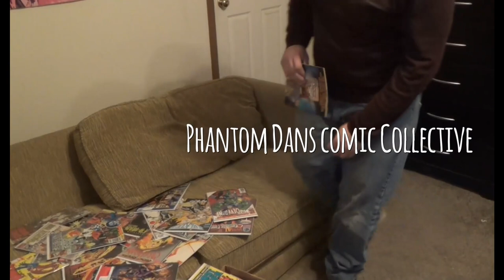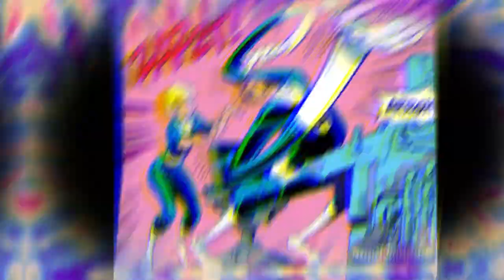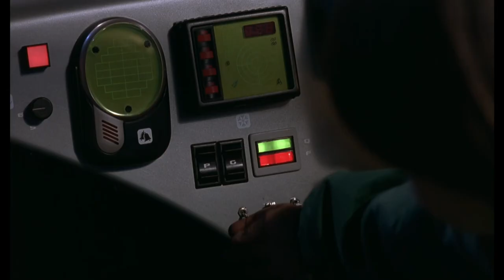The Birth of The New Fantastic Four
Fantastic Four (1961) #347 -349

Writing: Walter Simonson
Penciler: Arthur Adams
Inking: Art Thibert
Lettering: Bill Oakley
Coloring: Steve Buccellato
Editing: Ralph Macchio
Ed. In Chief: Tom DeFalco

I do not own Ghost Rider, Spider-Man, Wolverine, Hulk, The Fantastic Four or any of its Characters. They are all owned by Marvel Comics which in turn is owned by Disney, which in turn is owned by Micky Mouse or Satan or something. No idea!

This video took quite a bit of time to make! The recording isn't the greatest, I tried recording my entire script all in one go. I probably should have done it in small chunks. I think I will try that next time. I'm always learning something new with this process! I really hope you all enjoy!